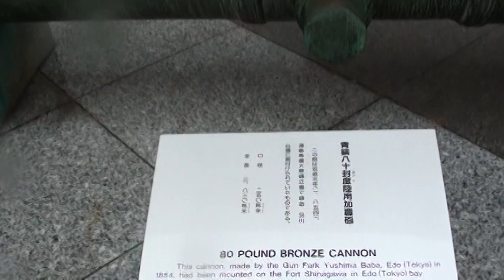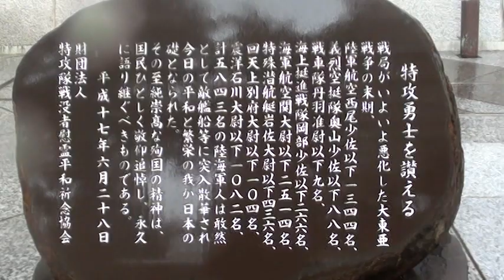靖國神社（Yasukuni Shrine）参拝①平成23年（2011）5月12月（木）16：30～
人影もまばらな小雨降りしきる夕刻の靖國神社拝殿。大阪から参拝しましたが、東日本太平洋沖大地震により靖國神社東側すぐの九段会館では天井が落下し二人の方がお亡くなりになったそうです。本当にお気の毒な事です。